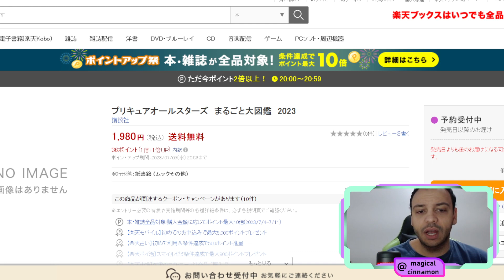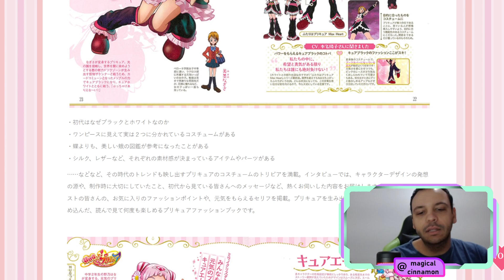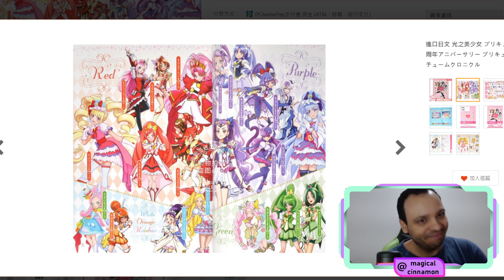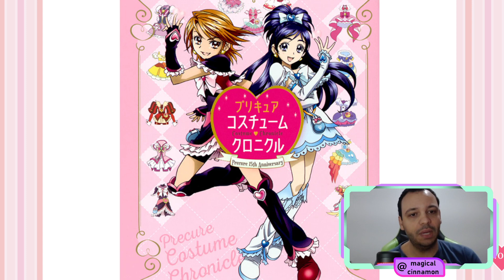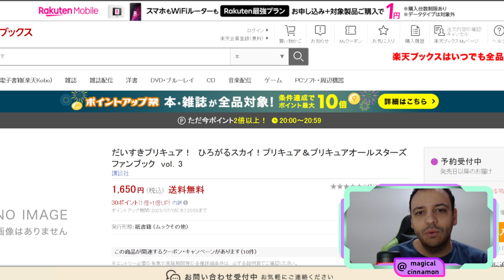PRECURE ALLSTARS - Lots of book releases in September! Will it feature the Midseason from Hirogaru?